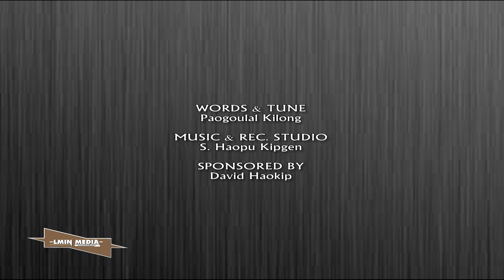THIL SEM JULEVA || Thangminlal Mate - LMIN MEDIA -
Words & Tune : Paogoulal Kilong
Music & Rec. Studio : S. Haopu Kipgen
Processed At : - LMIN MEDIA -

Thilsem juleh va jeng inbon asempa loupi nadingin hinkho amang idia nangle kei
aloupi na alim le amel la asem nangleh keijin
aloupi nadinga hinkho imanlou deu ham
       Hungun pakai vahchoi uhiti I Aw neisun
       in sau hiti avahchoi la kipah tahleh tha nom
       tah in sauti chimtih neilouvin
       thangvah napeu hiti loupi nale jabol na
       ama ahi tantih neilouvin vahchoi uhiti
       eisempau pathen lunglhai nadin hinkho
       mang uti phatchom Cha ihinkho inei
       sung uhin
Pathen nakhutsoh ho aloupi ngei
leileh van na nathilsem hon naloupi na
aphongdoh uvenaloupi na nakidan naho
avahchoi Jing uve nalet naleh naloupi naho
jouse aphong doh Jing uve

Loupi najouse jabol najouse Choi at najouse
thangvah najouse peu hiti